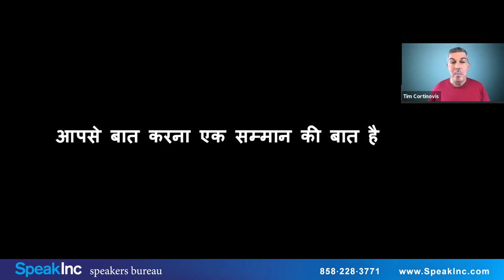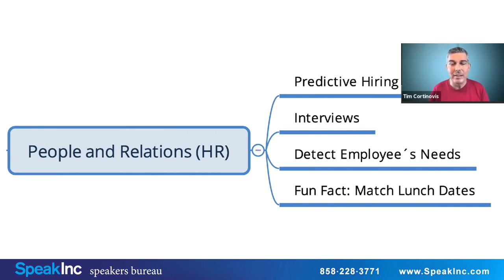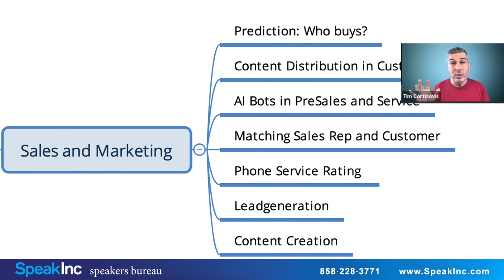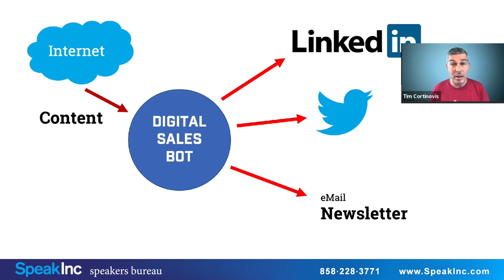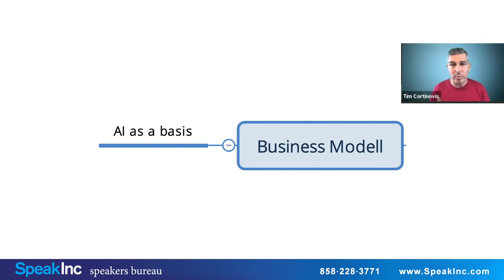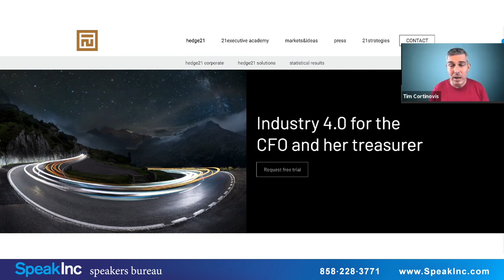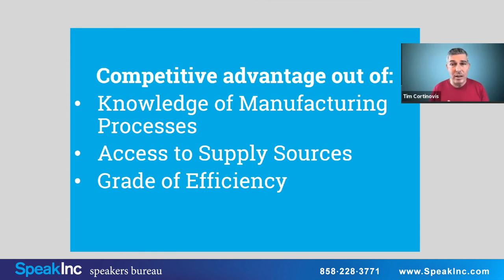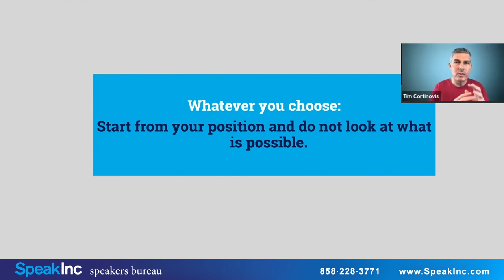Tim Cortinovis | AI Driven Enterprise of the Future | Keynote Speaker | SpeakInc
Thought leader on AI in sales and the future of sales.

Book Tim Cortinovis as a keynote speaker for your next event by contacting: SpeakInc is a professional speakers bureau providing keynote, motivational, professional, and corporate speakers.

Tim inspires your business event audience and makes them feel fantastic. He inspires your team to leverage generative AI. Since 2011 he has been a globally renowned expert on technology in sales and he worked with a lot of Fortune 500 companies.

Tim Cortinovis is one of the world's thought leaders on AI in sales and the future of sales. Since 2011, Tim has been traveling globally with keynotes and workshops in German, English and Spanish to help companies use innovative technologies such as AI, the metaverse or blockchain to grow exponentially in sales.

Tim's enthusiastic customers include Siemens, ING, Arvato, Avaya and e.on. He has given keynotes all around the globe, from the US, Europe and Australia to Asia and at conferences like SalesenablementPRO, Techfest Bombay (Asia´s largest tech conference) and Automation Days Asia.

He has written two books on the subject - the first was published in 2020 under the title This is Marketing Automation! This is Sales Automation! was published in the USA in 2020, and in 2021 it was published under the title This is Sales in the Future. How robotics and AI are changing sales in SMEs. A third book is currently in preparation: Homo Automaticus: Embracing Our AI-Driven Evolution about a partnership between humanity and AI.

The quickest way to find him personally is on LinkedIn, where he posts (almost) daily insights into new technologies in sales and responds to his DMs. Or you can look for a suitable slot for an exchange in Tim's calendar.

How can Tim help you? In addition to keynotes (e.g. How your sales team successfully uses ChatGPT and co) on the big stage, he inspires teams to use ChatGPT in their daily work in short on-site or virtual sessions. He will also be happy to run through various ideas with you as a sparring partner in workshops.